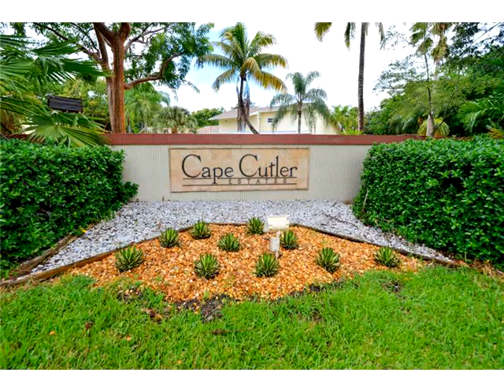18245 SW 78 PL,Palmetto Bay,FL 33157 House For Sale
Amazing home on cape cutler . home full of architectural features. 2 story vaulted ceilings & very spacious rooms. fire place, brand new state of the art kitchen with high end appliances & finishes. master bedroom in 2nd story with totally redone masterbath.private sitting room off master with terrace with stairs to pool area. molding, french doors, bbq area and an inside utility room. screened pool with jerusalem stone floor.accordion shutters. access to 2 tennis courts in community. simply a beauty!